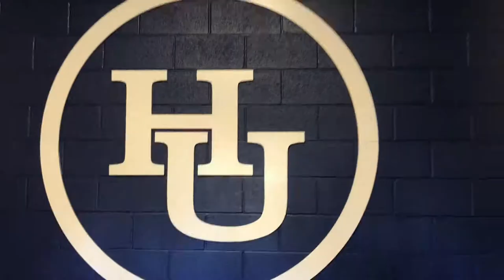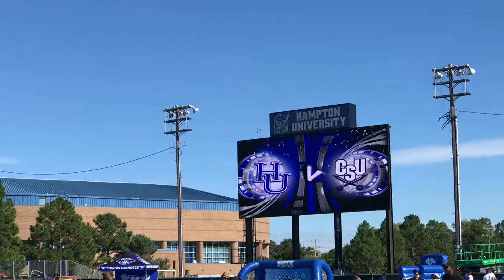The Life Of a Student Trainer- Another home game// College Vlog #19